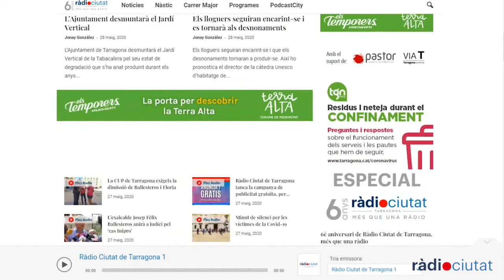🛍CAMPANYA DE SUPORT COMERCIAL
Des d'aquesta setmana i fins acabar aquest mes de juny, una cinquantena de comerços, bars i restauants locals es promocionen gratuïtament a Ràdio Ciutat de Tarragona amb la campanya engegada amb el suport de La Via T de Tarragona i Pastor Agència, mitjançant espais publicitaris a la nostra web i mencions radiofòniques en les nostres emissions.

📣Si el comerç no sobreviu tampoc ho fa la ciutat. En aquest sentit, la ràdio explica la vida i el dia a dia de la ciutat i sense vida, senzillament no hi ha ràdio!